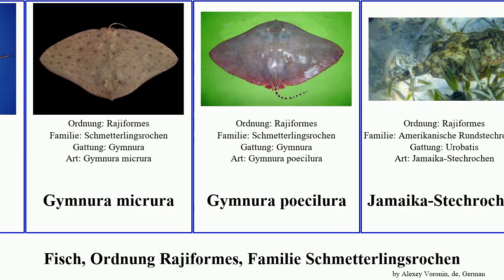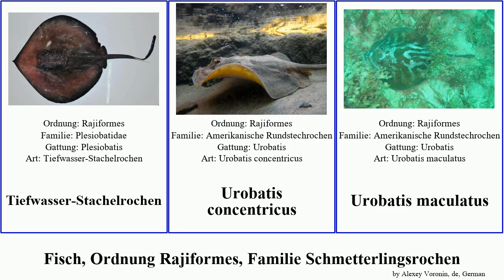Fisch, Ordnung Rajiformes, Familie Schmetterlingsrochen fish Gymnura Potamotrygon Patrick micrura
Fisch Ordnung Rajiformes, Familie Schmetterlingsrochen.
fish of Order Rajiformes Family Miscellaneous, language: de.

Fadenschwanzrochen
Gurgesiellidae
Gymnura micrura
Gymnura poecilura
Pfauenaugen-Stechrochen
Plesiotrygon iwamae
Potamotrygon henlei
Potamotrygon leopoldi
Schmetterlingsrochen
Sechskiemen-Stachelrochen
Süßwasserstechrochen
Tiefwasser-Stachelrochen